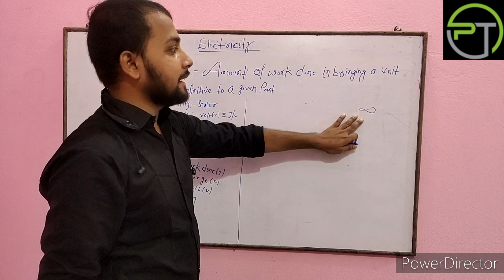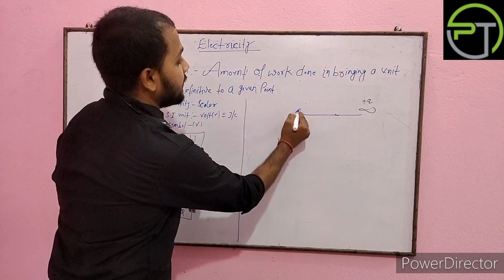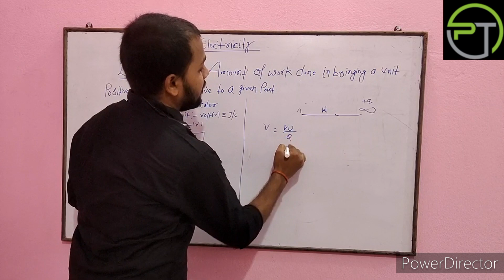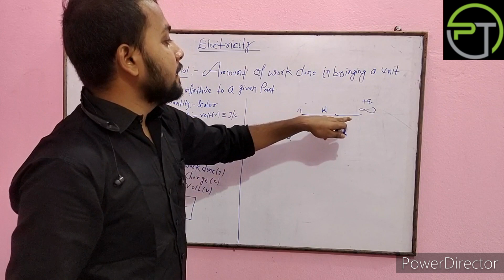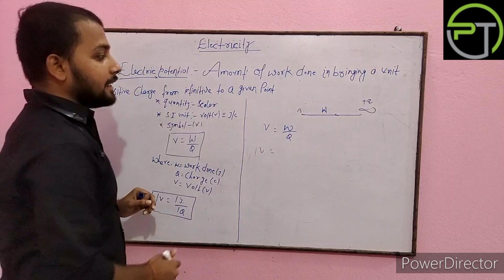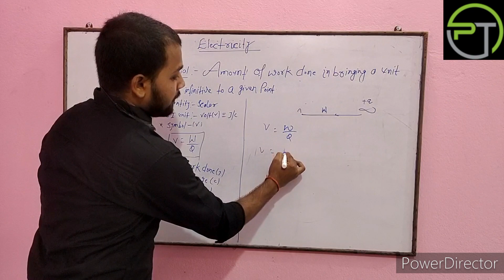PotentialElectricityClass10thPhy Potential |Electricity| Class:-10th| Physics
1.what is potential?
The work done in bringing a unite positive charge from infinitve to a point is known as potential.
Its s.i.unt is volt or j/c.it is scaller quantity.